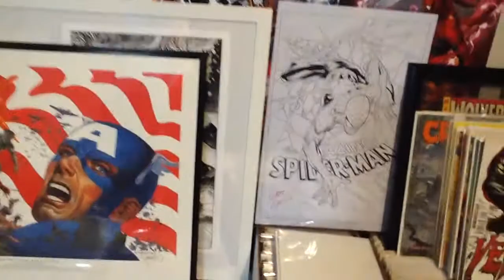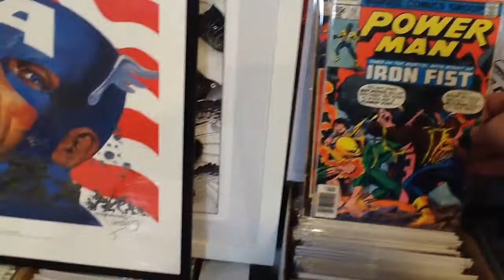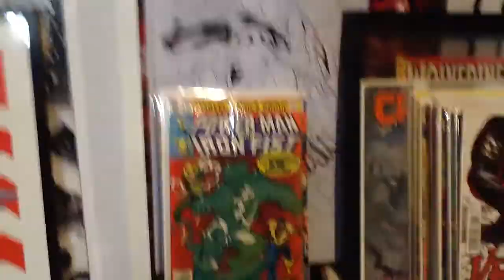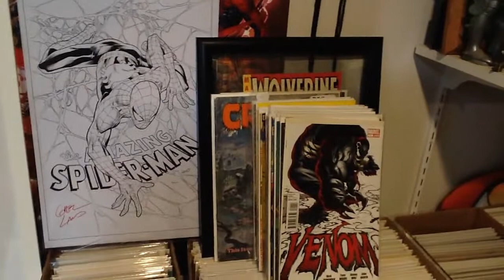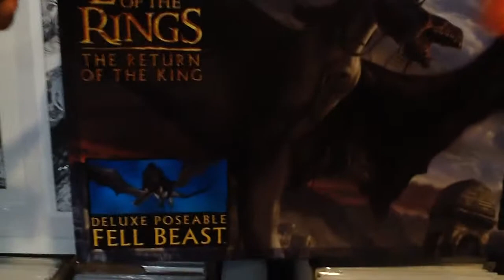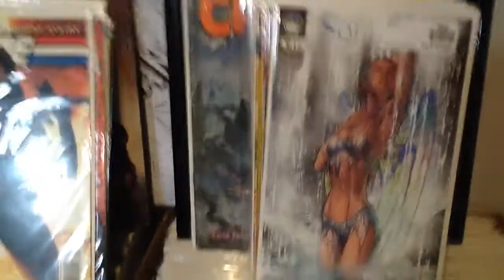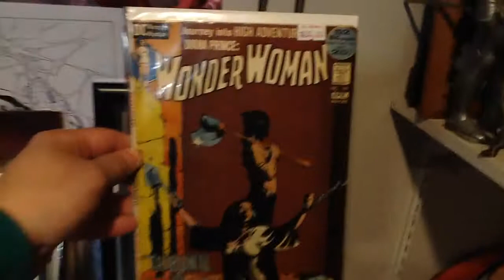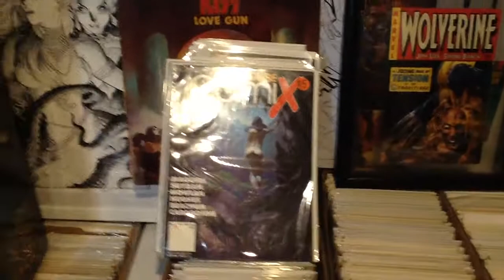Contest video for JimmyC, AmazingMurfinator1028, KKNcomics contest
Here are my entries for JimmyC, AmazingMurfinator1028, KKNcomics contests. Congrats guys on all your subs, you guys have great channels!